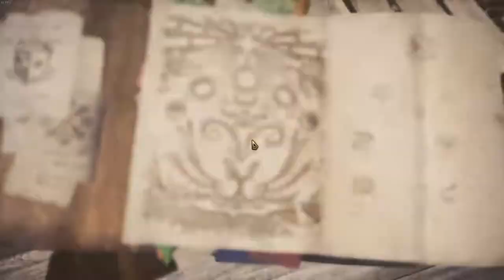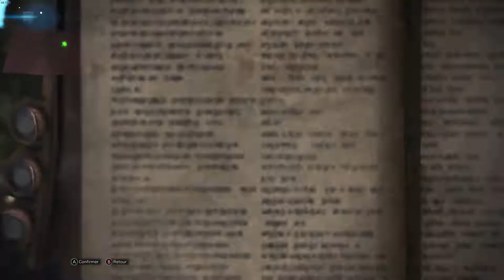Chasse & Quêtes | Monster Hunter World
Mes impressions sur les quêtes de chasse !

Infos utiles#